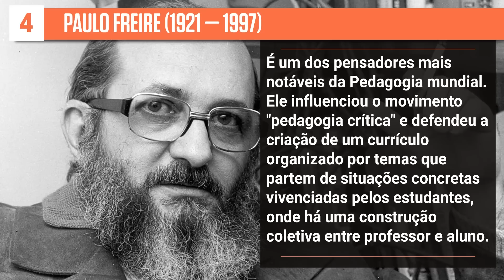5 professores que marcaram a educação brasileira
"Educador", "professor", "tio", "tia", "profe". O nome não importa muito. Importa mesmo o que eles fazem pelos seus alunos - e o que muitos fazem pelo sistema educacional brasileiro. O Superlistas é em homenagem a eles, já que o dia 15 de outubro é o dia dos professores. No vídeo, conheça cinco professores que, de alguma forma, mudaram a história da educação no Brasil.